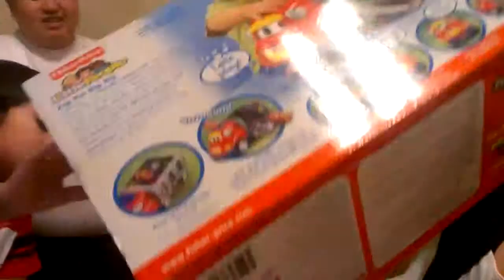Kris opens his gifts.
Kris on his 2nd birthday... Opening his gifts.